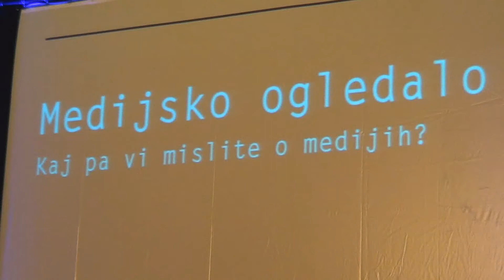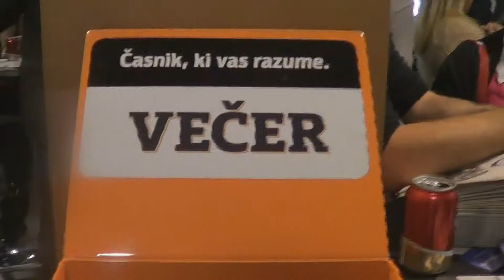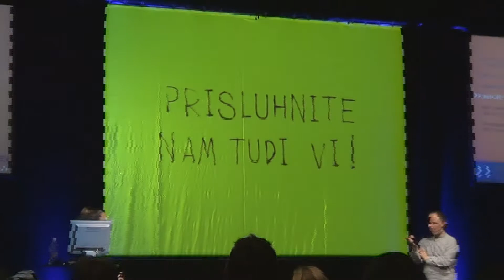Novinarji o novinarstvu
Kako dojemajo svoj poklic, kakšen je položaj novinarjev v Sloveniji, ali pojem novinar nosi pozitiven ali negativen predznak? Odgovarjajo novinarji iz slovenskih medijskih hiš in ljudje, ki so na tak ali drugačen način povezani z mediji